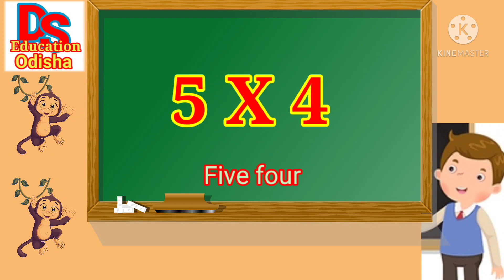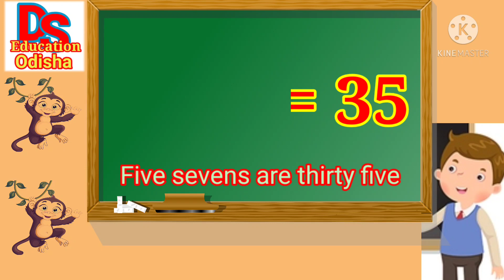Table Of 5 / Multiplication Table of 5 / Table Of 5 for Odisha students / ପଣୀକିଆ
2 table
panikia
multiplication table 2
10th class english chapter 1 odia medium
table of 5
table of 5 for odisha students
ds education
5 table song
5 table 20
5 table 10
5 table in odia
5 table
5 table 15 table
2 table 5
2 table 12
2 table 3 table 4 table 5 table
table in odia
5 table in odia medium

Hello friends! Welcome to our Ds Education channel. Specially this channel has designed for Odisha children both English and odia medium. Through this channel we present various educational videos which is entertaining for odia students and school going children. Here we are providing the best educational videos like English language, English grammar, Odia language, Odia grammar, Math, Science, Social science, History, cartoons for our loving students.

   Through this channel students can improve their knowledge in all subjects with out any other's help. Our videos will help to memorize their lessons.

Table Of 2 for Odisha students
table for kids
ପଣିକିଆ